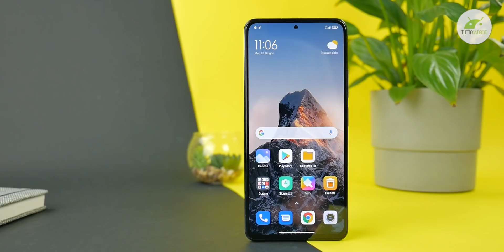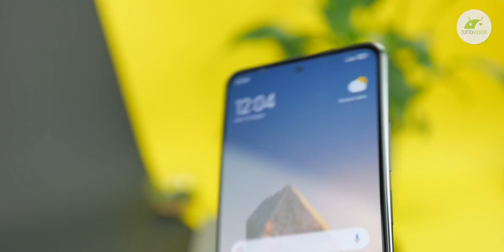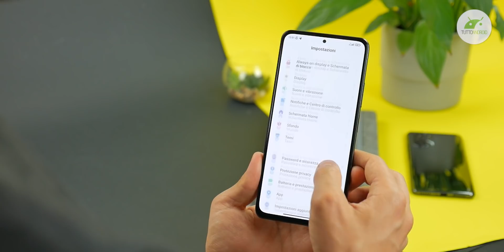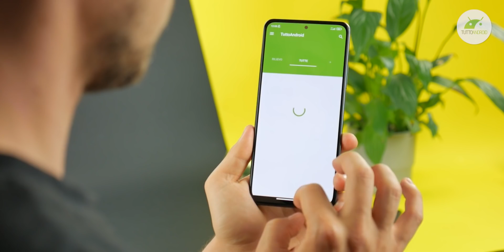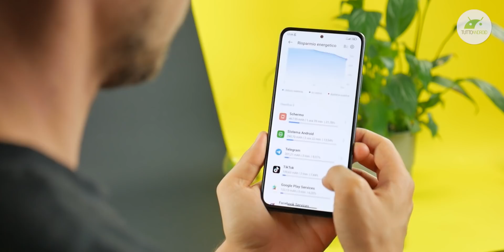Questo è "POCO F3 Pro" sotto mentite spoglie! | Recensione Xiaomi Mi 11i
Xiaomi MI 11i 5G è l'ennesimo smartphone di casa Xiaomi e si potrebbe benissimo dire che è POCO F3 Pro sotto mentite spoglie. Uno smartphone con tanto hardware, tanta sostanza e alcuni limiti che Xiaomi poteva limare perché altrimenti, tutta la vita POCO F3! ▼▼TUTTI I LINK▼▼

🛍️ ACQUISTALO SU AMAZON
🛍️ ACQUISTA POCO F3 SU AMAZON

00:00 Intro
00:34 Design e materiali
00:58 Display
01:52 Sensore di impronte
02:13 Sensore di prossimità
02:38 Software e funzionalità
03:44 Hardware e prestazioni
04:51 Connettività
05:13 Foto e video
06:39 Batteria e autonomia
07:26 Prezzi e Conclusioni